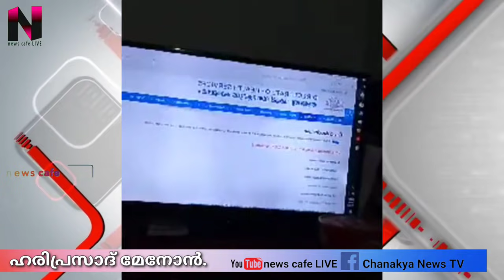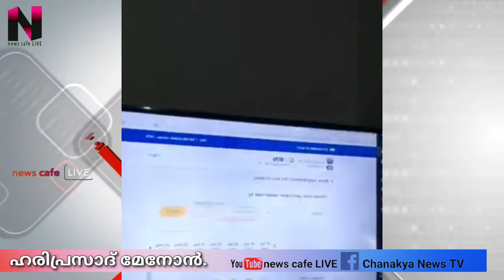പിണറായിയുടെ കാര്യശേഷി ഇല്ലായ്മകളും, ഉടായിപ്പുകളും ഒന്നൊന്നായി വലിച്ചുകീറി യുവാവ്...